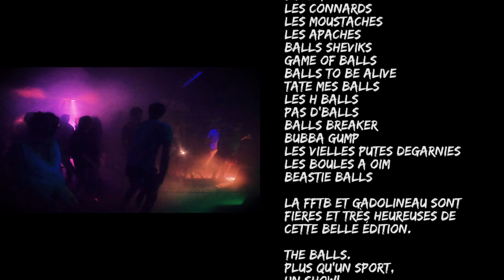The balls 2021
Retour en image du TOURNOI INTERNATIONAL de THE BALLS 2021

2021 L'année d'un nouveau Champion !
!!! THE BALLS SCOUTS !!!

Qui raménera la ceinture à la maison cette année ?
Rendez-vous le 01/10/2022 !!!